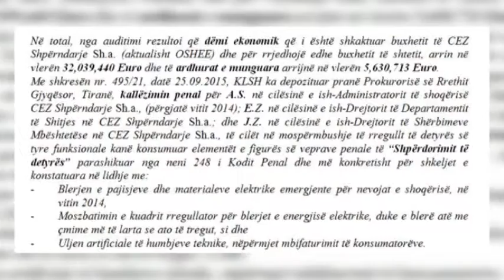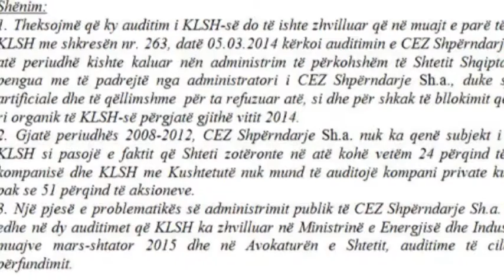Paditet Arben Seferi! KLSH: Ish-drejtori i CEZ, akuza për shpërdorim